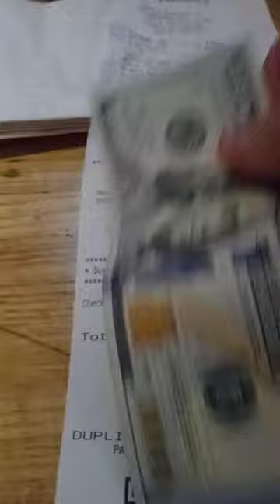Applebee's bill and tip!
This is my new YouTube channel dedicated to promoting The Brooklyn Song by Richie Levoi aka The Apefather. This song is about growing up in Brooklyn, New York in the 1970's and the 1980's. It will always be my hometown! My goal is to get The Brooklyn Song famous and viral. Please help me promote it by sharing my channel